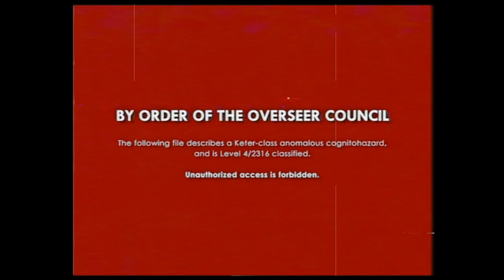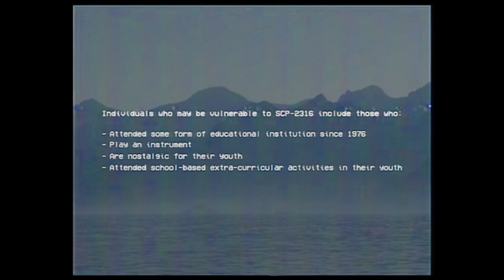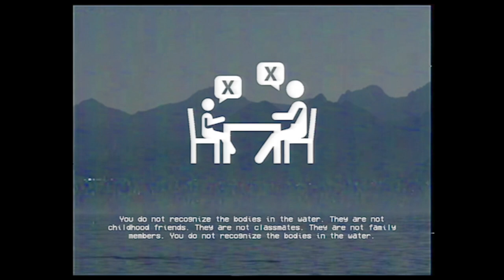You Do Not Recognize The Bodies In The Water - SCP-2316 EAS SCENARIO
You Do Not Recognize The Bodies In The Water